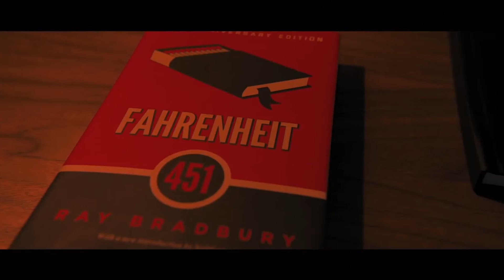Escape Room. Sin Salida. SPOILERS AL FINAL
Una gran decepción de película. Absurda, inverosímil y aburrida. Plagada de trampas imposibles, de soluciones aún más imposibles y que rayan en lo estúpido.